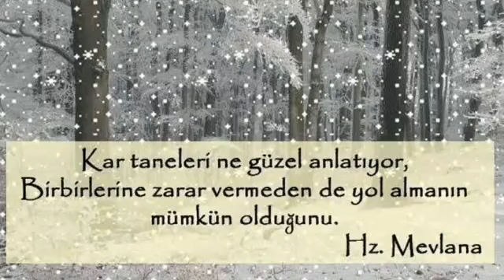GÖRMESEM DE DİNLERİM BAHADIN SÖYLENCELERİ -Sarıkız Efsanesi 23.1.2021